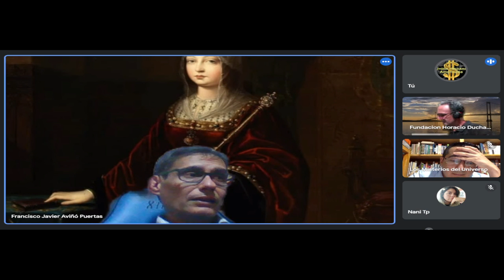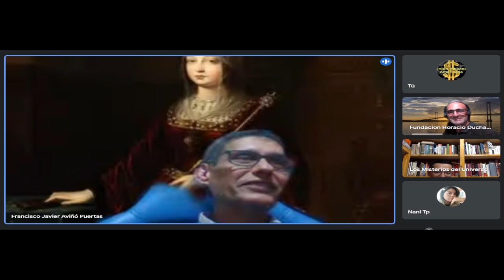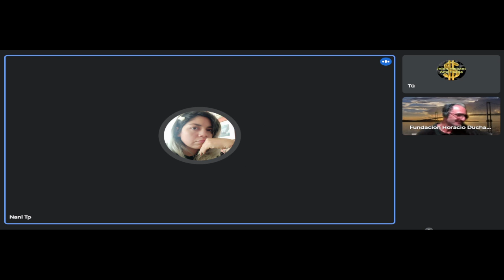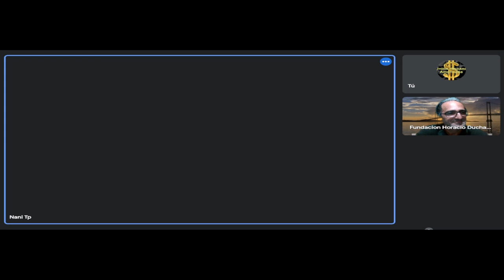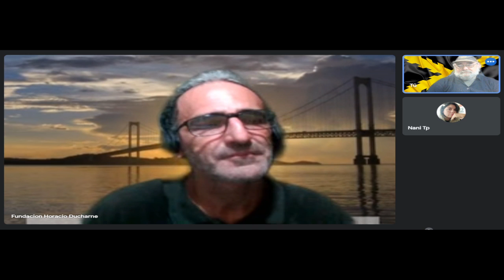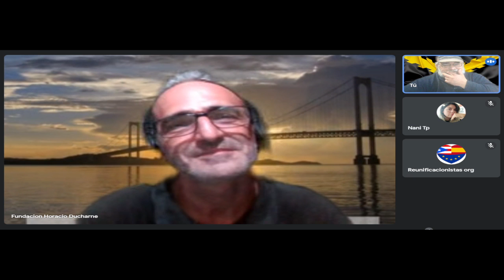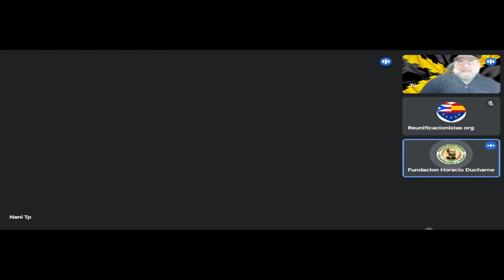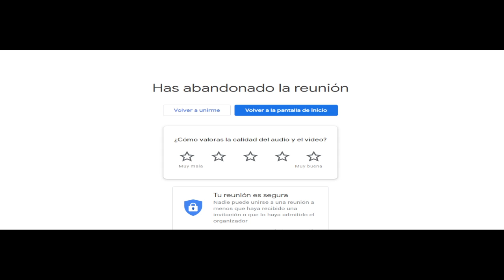La Hispanidad y la Globalización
España fue el país que implantó la primera globalización de la historía.

¿Hemos perdido el carro de las tecnologías?